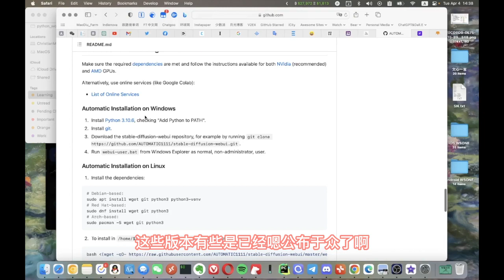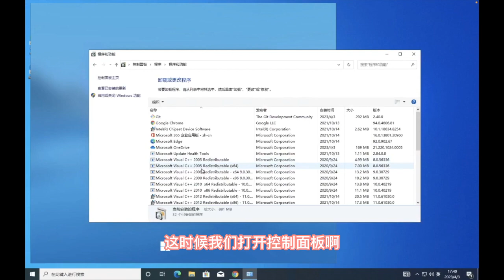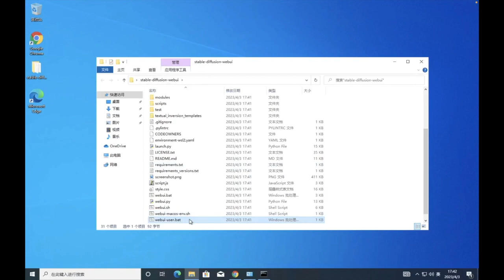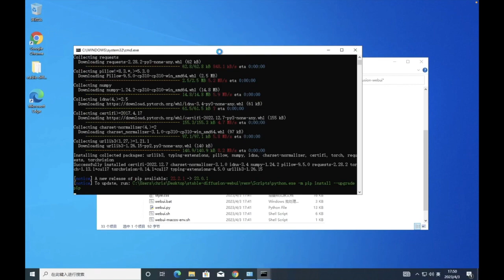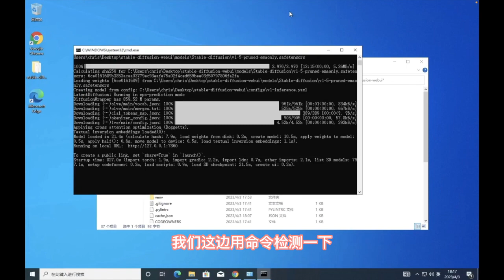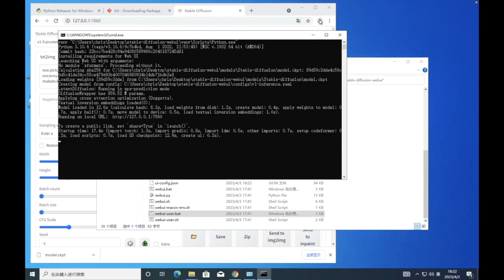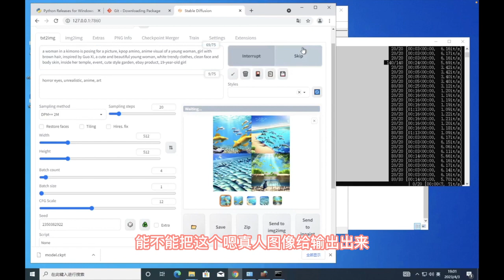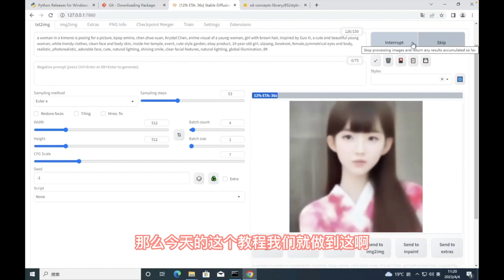手把手教你Windows本地搭建Stable Diffusion Webui+NovelAI，训练生成自己的“女友”美图！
这是一个在Wiindows平台上本地化搭建Stable Diffusion Webui人工智能图片生成平台的教程，视频后半部分还介绍了如何加载第三方（本例为NovelAI Model）模型到Wehui。

感觉全程部署也没有很复杂，只是如果遇到问题如果有一点小知识武装自己，会更轻松的解决疑难杂症。

大家感兴趣的可以自己动手试试看，训练自己的二次元（or三次元）女儿和女朋友吧！！